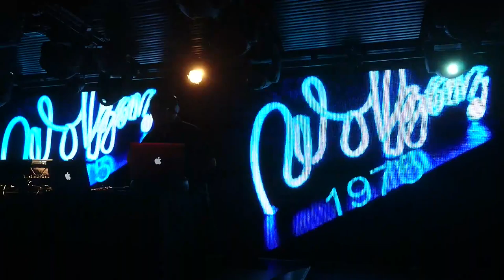Under the bridge ex kraftwerk Wolfgang flur 040316